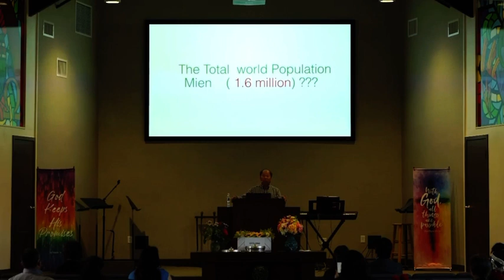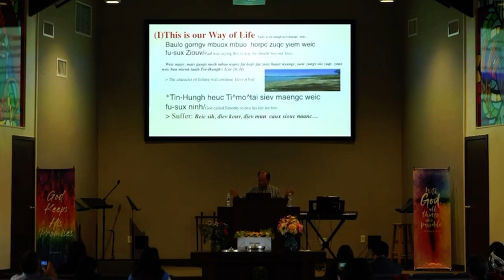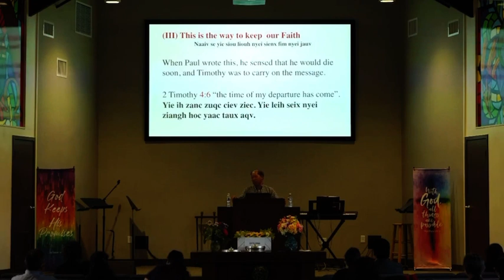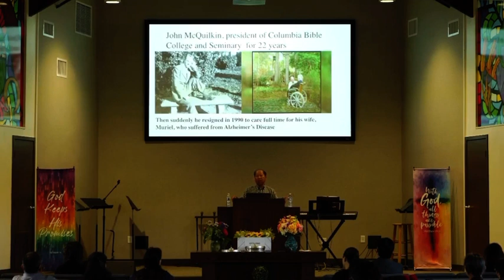Preaching by Pastor Leiz Yauz Zanx 9.10.23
Pastor Leiz Yauz Zanx’s preaching on reaching the lost for Christ at Central International Fellowship 9.10.23